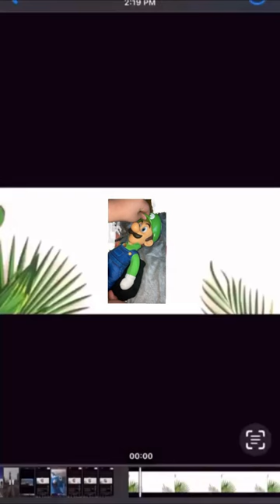March 13, 2024